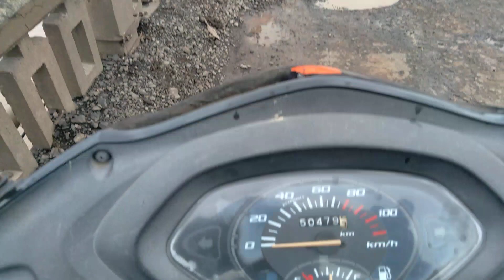Sina River Water Overflow | Solapur Rainfall 🇮🇳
🔸Wedding Photography
🔸Wedding Videography
🔸Cinematic Shoots
🔸Candid Shoots
🔸Short Films
🔸Documentary
🔸Travel Photography
🔸Video/Photo Edits

Action Camera
Gorilla Tripod
My Cell Phone

 ►SIDHARTH PARIT SOCAL MEDIA LINK